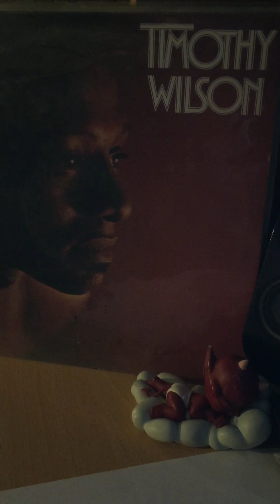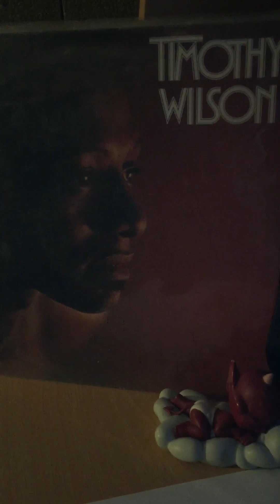Timothy wilson-keep it up don t let it go down